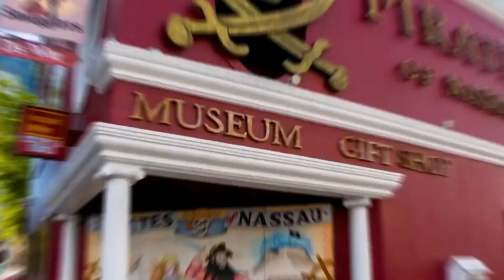Top 10 Islands to Visit in the World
Paradise Found: Discovering the Top 10 MustVisit Islands Worldwide. Immerse yourself in breathtaking beauty with our guide to the top 10 islands around the globe. From pristine beaches to stunning landscapes, this video unveils the ultimate island escapes. Explore the allure of these diverse paradises, each offering a unique blend of culture, nature, and relaxation. Get ready to be enchanted by the serenity and charm of these exquisite destinations.